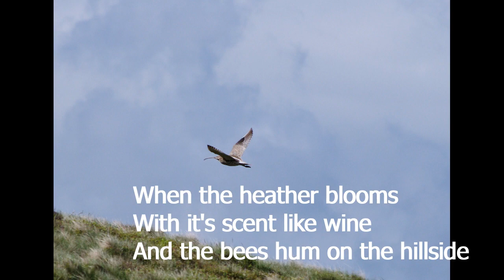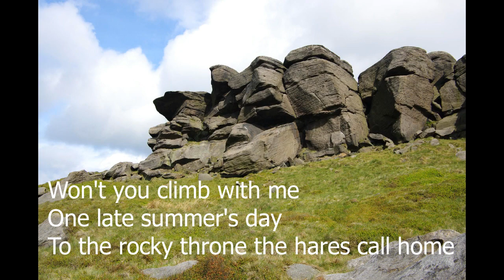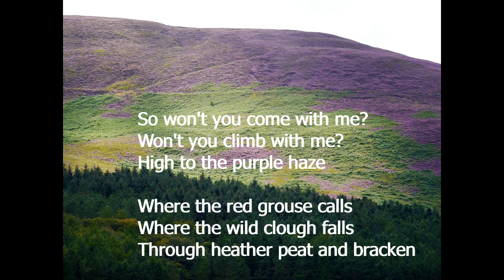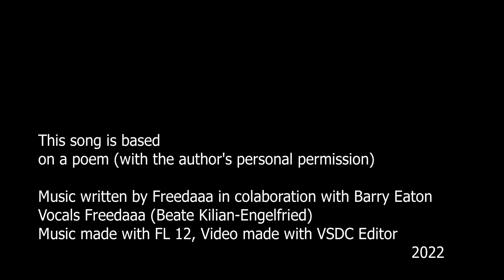WHEN THE HEATHER BLOOMS Song on a Lady's poem Freedaaa and Barry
To bring to you the beauty of God's creation in very tasteful fotographs - visit Mike - and some rest in music, we want you to enjoy this poem, written by Lynn T Ellis. With her kind permission we translated it into the universal language of music. Another colaboration: Creating something is so much better than war and destruction!

WHEN THE HEATHER BLOOMS
Original Song on one Lady's poem (LT Ellis)

VERSE 1
With it's scent like wine
And the bees hum on the hillside
Oh to be up so high
Beneath the moorland sky
Where the wild wind curlews fly

On bilberry cushions lie
With the tumbling stream close by
When heather honey scent fills the air
Oh, to be up there
Together free of care
As in a breath of heaven

VERSE 2
Won`t you climb with me
On late summer`s day
To the rocky throne the hares call home
By the mountain stream
And the bilberry
Where the cold clear waters drop

Oh to climb so high
Where the Merlin flies (and)
Strange wind worn creatures guard the skyline
This wild kingdom's mine
And it can be thine
If you'll come and climb with me...

CHORUS
So won't you come with me?
High to the purple haze
Where the red grouse calls
Where the wild clough falls
Through heather, peat and bracken
Where the tors stand dark
Against the changing skies
And the wild winds blow forever
Where winter white hares crouch
 'Mongst gritty millstone rocks
There we can be together

Copyright
LT Ellis